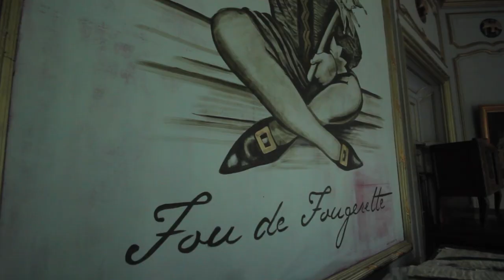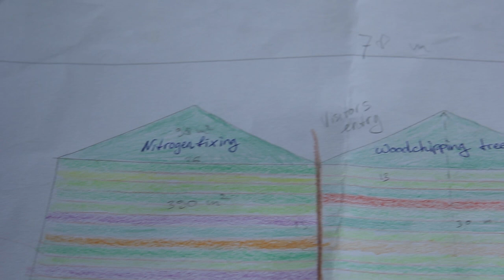Permaculture garden startup in the Morvan, France. Inspiring couple with love for the earth.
We’re sowing and growing! Dracula makes space for a permaculture garden here at this crazy castle "Chateau Fougerette". Meet Sina Jeep and Michel Postma, who’ve just landed at this place where they’re setting up their garden project. Being here you can’t escape a bit of craziness flowing through your veins, but working with mother nature will ground us again. Have fun watching another episode in this Finding A Better Way To Live journey!

The castle is called Fougerette and located near Etang-sur-Arroux, Morvan, France.